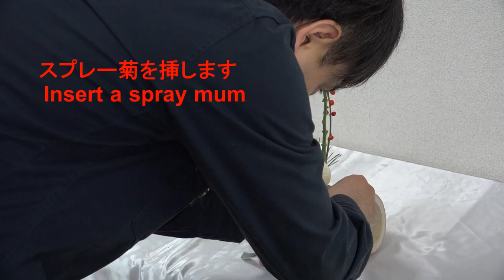Flower arrangements/竹の器で作るギフトアレンジメントの制作方法~竹の器を作る~「月刊フローリスト連載1月号How to Do 画」PART2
カテゴリ
ハウツーとスタイル
ライセンス
標準の YouTube ライセンス
カテゴリ